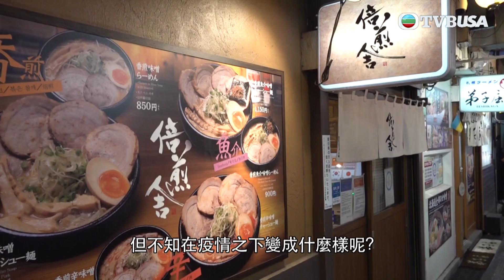東張西望｜直擊日本開關第一旅行團 北海道花田打卡蜜瓜放題地道拉麵滿滿思鄉情